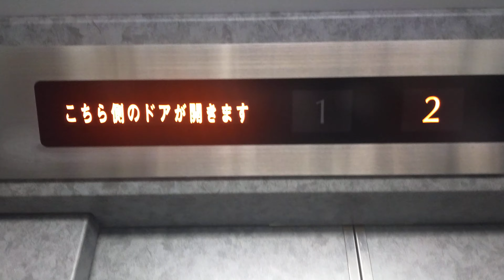エレベーター(1)